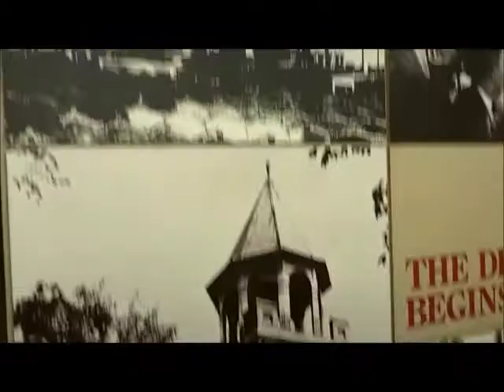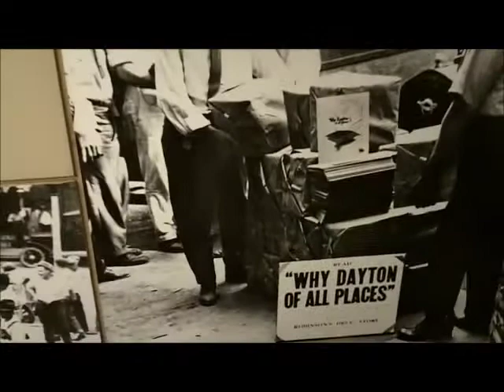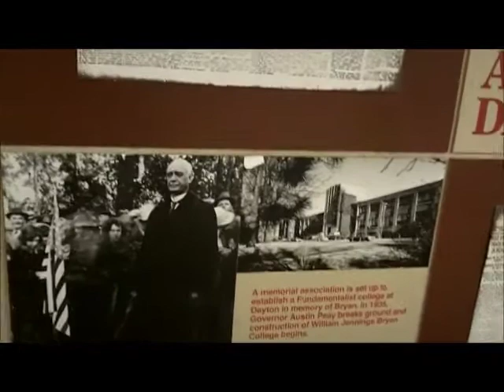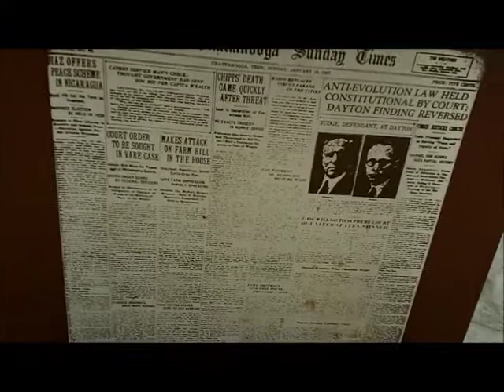Visit To Scopes Museum Narration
I visited the Scopes trial museum in Dayton Tennessee and it was a powerful experience.(where Mr. Scopes was tried for teaching evolution in school) Follow along with me as I read the blurbs on the wall and show you the pictures.